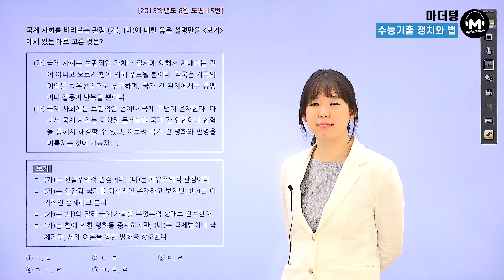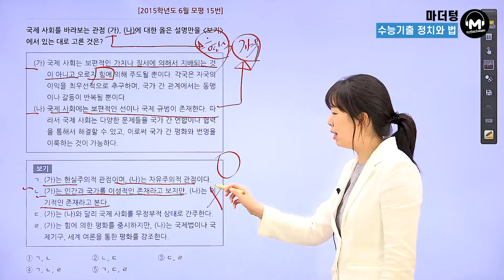[마더텅] [정치와 법] 2015학년도 6월모평 15번 (해설 : 유스티 선생님)